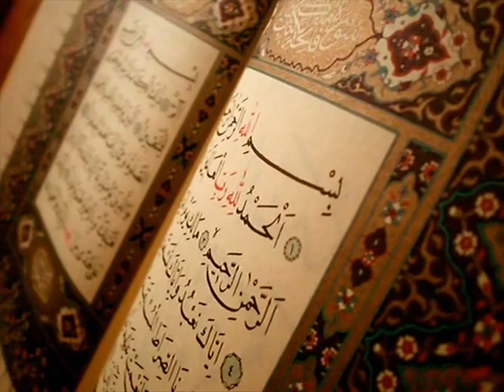سورة النحل عبد الباسط عبد الصمد